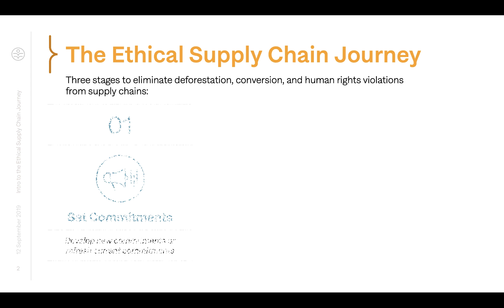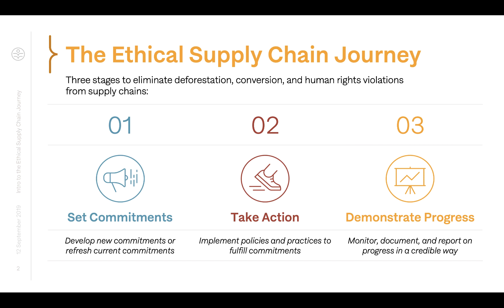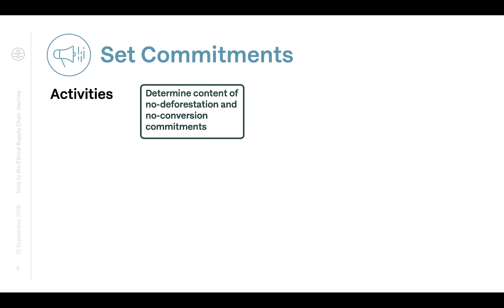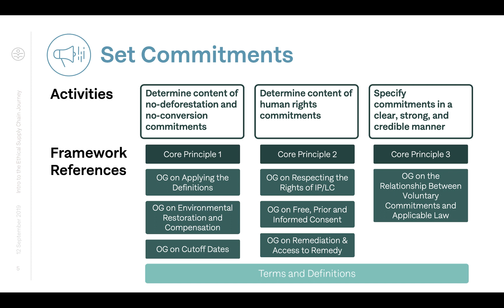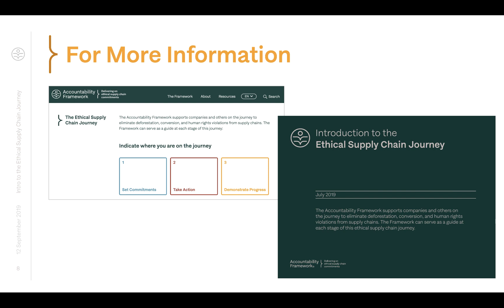Intro to the Ethical Supply Chain Journey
How can you get started using the Accountability Framework? How do you know which Core Principles or Operational Guidance are relevant for your context? A good place to start is the Ethical Supply Chain Journey, an interactive tool on the Accountability Framework's online platform. This tool presents a clear set of steps that companies can take to achieve ethical supply chains, with the Framework as a roadmap to navigate the details of their journey.